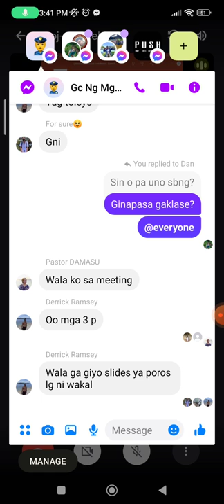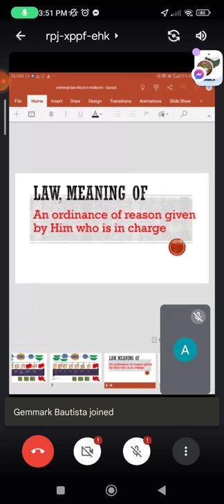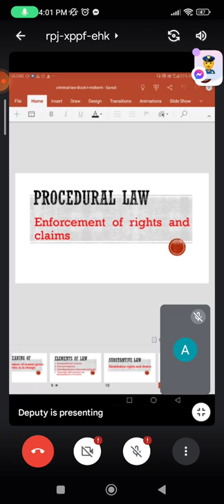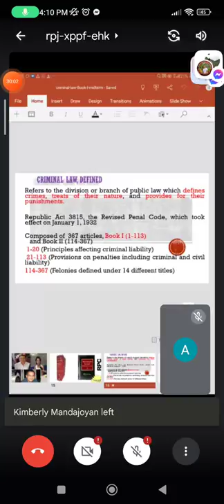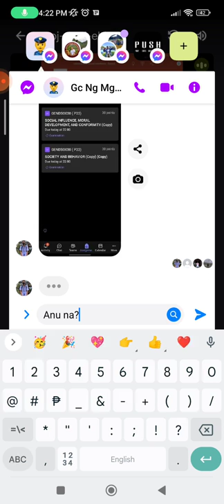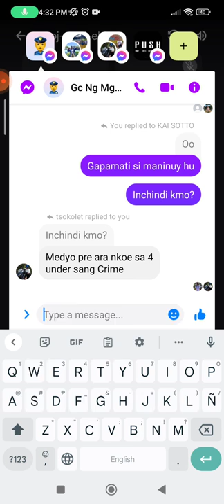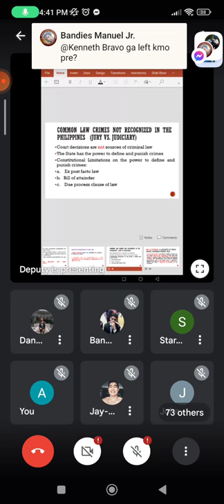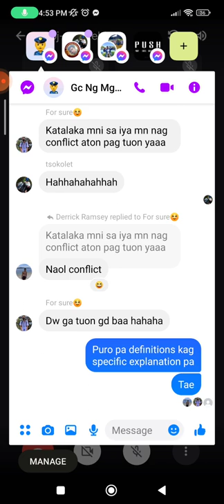law cri lecture